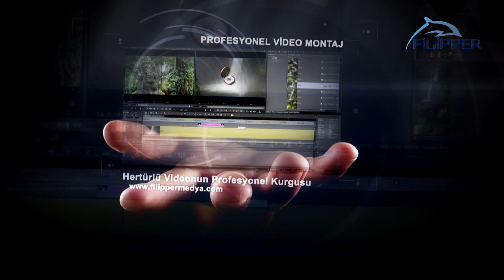filipper medya tanıtım filmi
Filipper Medya'nın kurumsal tanıtım filmi